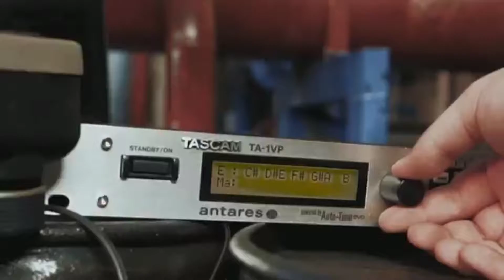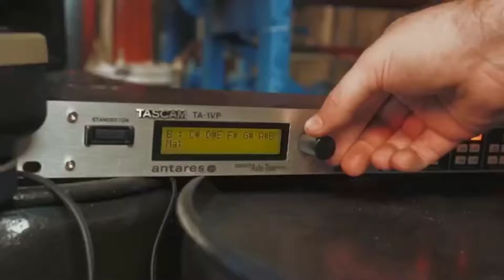Epidemik freshman cyper 2020 full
epidemik freshman,
epidemik ceg,
epidemik joker,
epidemik massaka,
epidemik şehinşah,
epidemik ati,
epidemik uur,
epidemik röportaj,
epidemik cypher,
epidemik acapella,
epidemik aspova,
epidemik asil,
epidemik allame,
epidemik arka plan,
epidemik alba,
epidemik artz,
epidemik beta,
epidemik bossy,
epidemik ben fero,
epidemik beta server,
epidemik burry soprano,
epidemik buggy,
epidemik buğra kunt,
epidemik cypher rota,
epidemik cypher 2,
epidemik ceza,
epidemik canbay,
epidemik contra,
epidemik cypher beta,
epidemik çıkartması,
epidemik çatışma,
uur epidemik çıkışı,
epidemik defkhan,
epidemik dj artz,
epidemik demo,
rota epidemik diss,
delaredo epidemik,
dj guenot epidemik,
epidemik ezhel,
beda epidemik endemik,
fuat ergin epidemik,
epidemik norm ender,
evre epidemik,
etki epidemik,
eksik epidemik,
epidemik freshman cypher,
epidemik fuat,
epidemik freestyle,
epidemik freshman cypher 2,
epidemik fery,
epidemik fresh,
epidemik forsa,
epidemik geeflow,
epidemik global hip hop,
zen g epidemik,
epidemik hidra,
epidemik hayki,
epidemik hacı,
joker epidemik hayki,
malefiz epidemik,
epidemik ihtiyar,
epidemik istanbul,
epidemik cypher izliyor,
jagged epidemik,
epidemik kavga,
epidemik kendine reaksiyon,
epidemik komik anlar,
epidemik kamera arkası,
epidemik khontkar,
epidemik kimin,
epidemik kanat,
epidemik keişan,
loving you (epidemik remix),
epidemik motive,
epidemik medya,
epidemik mass,
epidemik medya joker,
epidemik mob,
epidemik mrf,
epidemik müzik,
epidemik neocastro,
epidemik nebula,
tech n9ne epidemik,
natal epidemik,
epidemik olayı,
epidemik olay,
epidemik olayları,
epidemik obsesif,
epidemik yung ouzo,
epidemik önü,
epidemik patron,
pit10 epidemik,
pusat epidemik,
epidemik rota,
epidemik rap,
epidemik ramiz,
epidemik rooster,
epidemik ravend,
epidemik run,
epidemik rave,
epidemik server uraz,
epidemik sound,
epidemik sansar,
epidemik server uraz beta,
epidemik silah,
epidemik sehabe,
endemik stabil,
epidemik şanışer,
epidemik şam,
epidemik şehinşah olayı,
epidemik şanışer beta,
epidemik şehinşah kavga,
epidemik şahıs,
şam epidemik olayı,
epidemik tepki,
epidemik tankurt,
epidemik tech n9ne,
teoman karadeniz epidemik,
teoman epidemik,
yiğit taşçılar epidemik,
epidemik tc,
epidemik t,
epidemik uzi,
uur epidemik kurşun,
uur epidemik kavga,
oğuzhan uğur epidemik,
uur epidemik ateş,
epidemik vasi,
epidemik vesvas,
epidemik vertigo,
velet epidemik,
vasiyet epidemik,
epidemik yapım,
epidemik yağız,
epidemik yusuf,
epidemik yapım fiyatları,
epidemik yapım sahibi,
epidemik zixzi,
epidemik zen g,
epidemik cypher 1,
epidemik 2020,
242 epidemik,
cypher 2 epidemik,
epidemik cypher 3,
epidemik 73,
epidemik 77